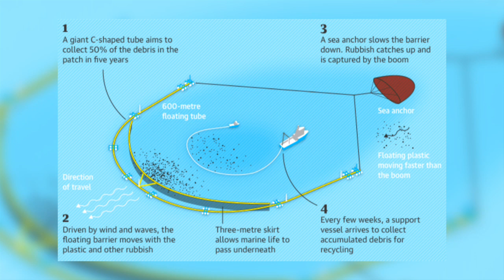The Ocean Cleanup success in the Great Pacific Garbage Patch.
In October 2019, The Ocean Cleanup organisation announced that they are now collecting plastic from the Great Pacific Garbage Patch.  This video is part of a series to celebrate the 12 days of Christmas.